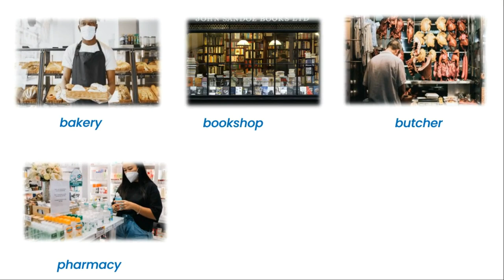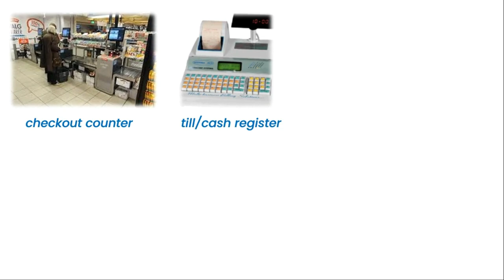All about Shopping Vocabulary in English with pictures - List of Shopping Vocabulary in English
Hi Everybody, now we'll learn All about Shopping Vocabulary in English with pictures - List of Shopping Vocabulary. These vocabulary help you to develop your vocabulary knowledge